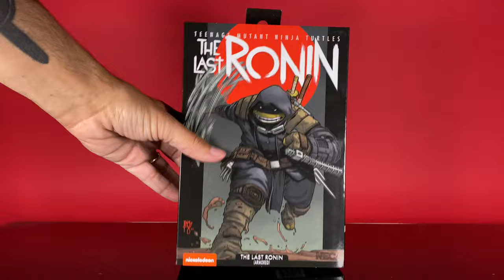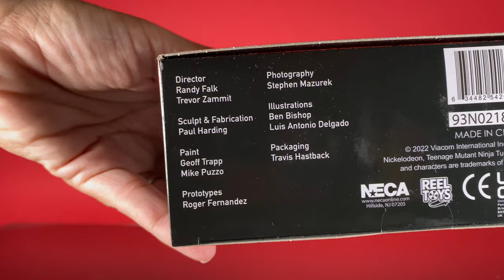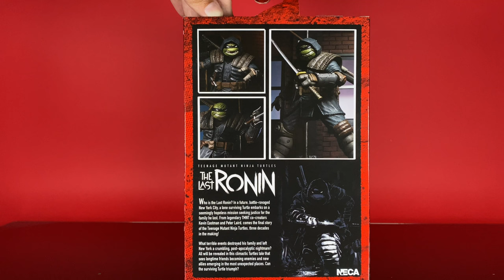Neca Toys The Last Ronin Armored Version Action Figure Review Teenage Mutant Ninja Turtles IDW TMNT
The Last Ronin Armored Version from the Neca Toys IDW Comics Teenage Mutant Ninja Turtles The Last Ronin figure line! To check for this figure's availability at Entertainment Earth,